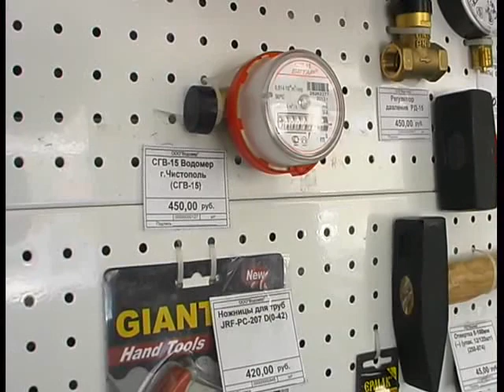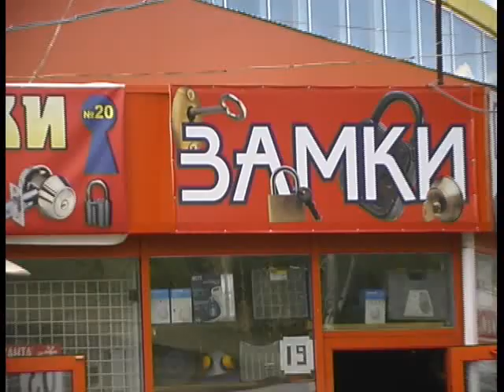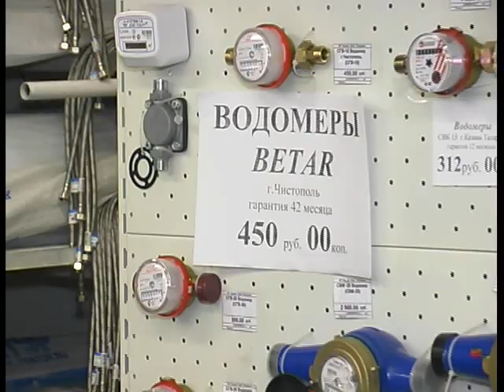vodomer 13 2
Алексей Челейкин - Бетаровская продукция в фирме "Водомер", Alexey Cheleykin - Betar produsing in "Vodomer" .